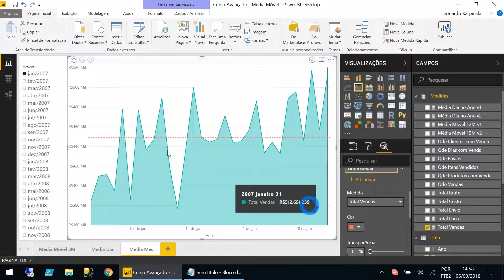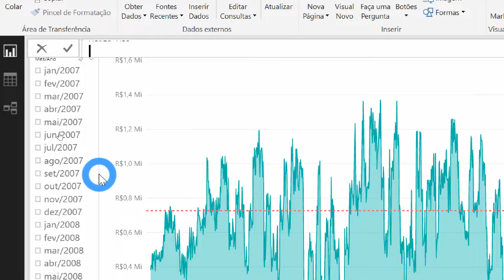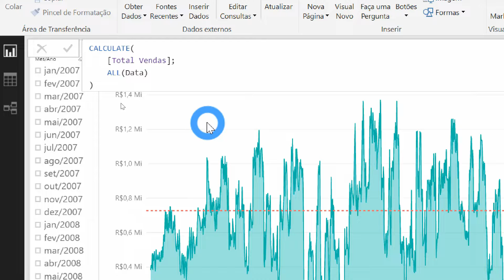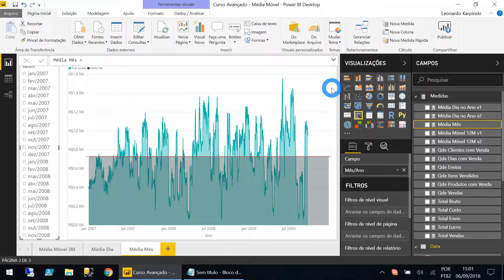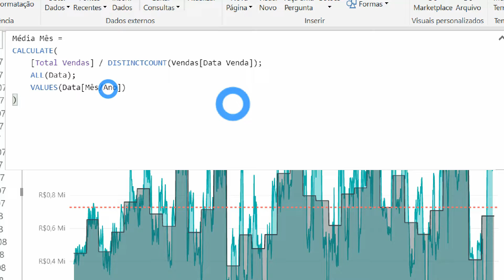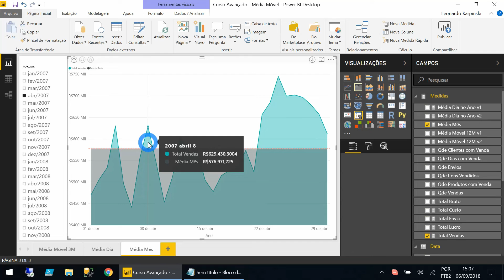[DAX Avançado] Obtendo Média Mensal Móvel com a função CALCULATE no Power BI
Neste vídeo eu mostro como você pode manipular o contexto de avaliação de uma medida DAX utilizando as funções ALL e VALUES dentro da CALCULATE.

O conceito de contexto de avaliação com certeza é o conceito mais importante para quem quer aprender DAX a fundo!

Explico em detalhes em meus cursos. Confira

Abraços!